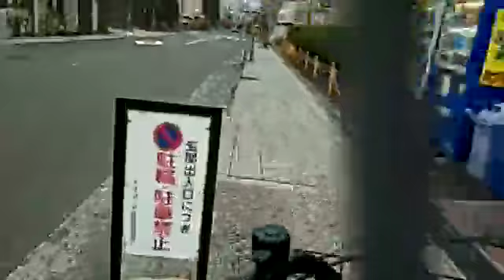【日雇い派遣おじさん】早朝サイクリングダイエット自販機チェックおじさん20190707